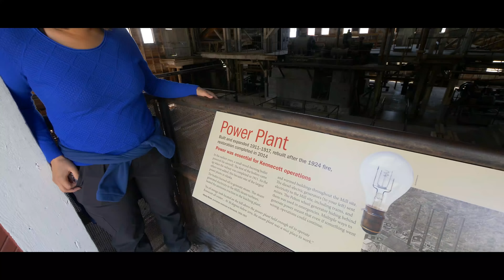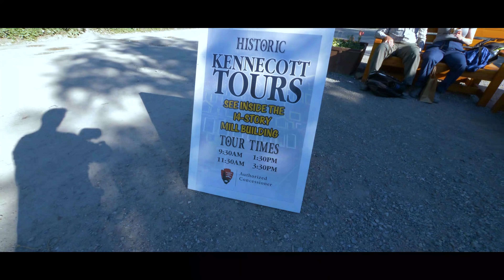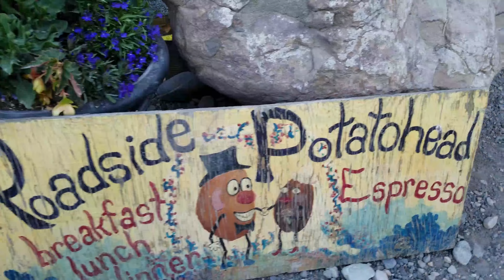RV Alaska Series #13 | Hiking Root Glacier Wrangell St Elias National Park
Class A Motorhome RV Living: Season 3 EP054 July 20, 2018 Get more of our stuff

In this episode, we cross off another bucket list item and go hiking out onto Root Glacier.

Wrangell - St Elias National Park is not only the largest national park in the United States, it offers a rare opportunity to hike on a glacier. Root Glacier and Kennecott Glacier are both accessible, but an easier hike is to the Root Glacier.

It was an amazing day with a fun ending, as we join the pack rafters in McCarthy, for their opening kickoff to their annual pack rafting event.

We hope you enjoy coming along for the ride! Paul & Lorena

Our loosely crafted rating system works like this:
1- Forget About It
2- If You're In The Area or Drive By
3- Day Trip
4- Bucket List It

SEND STUFF TO:
Paul Charron
7582 Las Vegas Blvd S #361